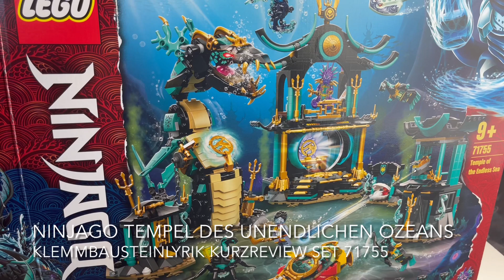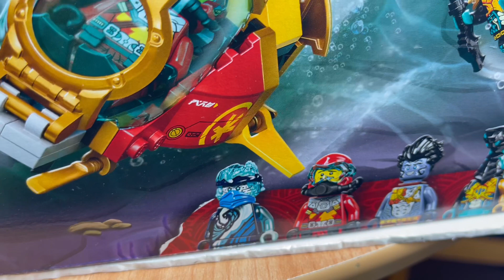Kurzreview LEGO Ninjago: Tempel des unendlichen Oceans (Set 71755)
Heute mal ein gar nicht mal so kurzes Kurzreview zum Tempel des unendlichen Ozeans von LEGO (Ninjago Set 71755). Für die 1060 Teile will LEGO zwar original knapp 100 Euro haben, aber der Straßenpreis liegt eher bei 75 Euro. Da wird das Set schon interessanter, auch wenn ich es dieses Mal mal nicht unter Wasser getestet habe ;-)